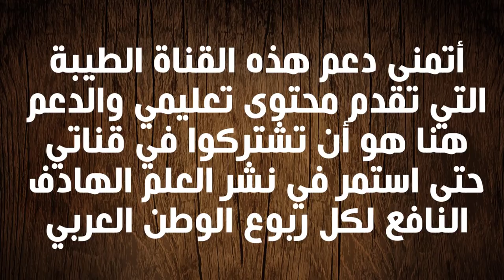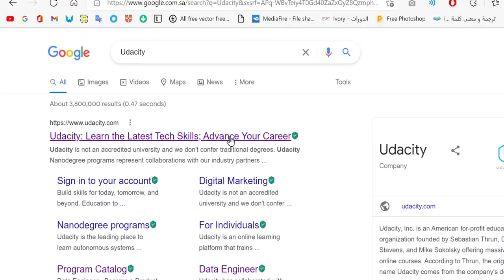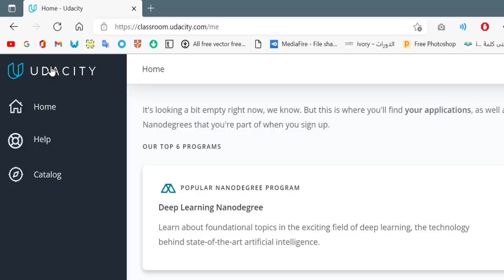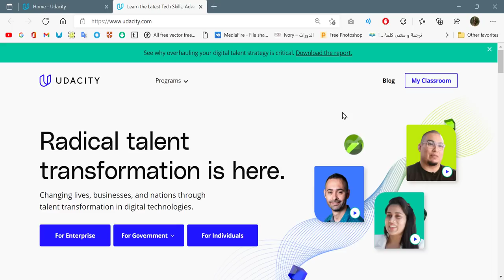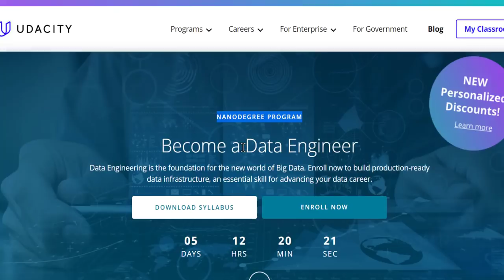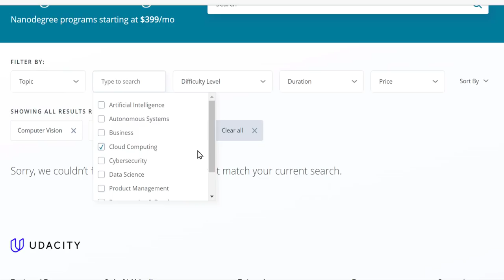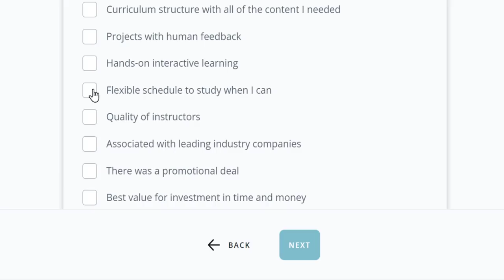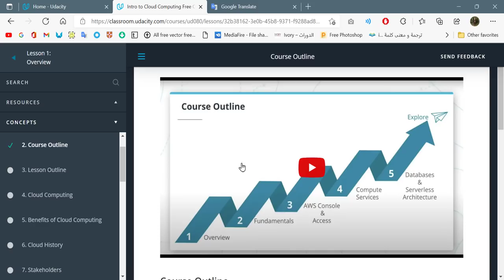مسارات تعليمية مجانية بالإضافة إلى برنامج النانو ديجري المتكامل للتعليم الذاتي من منصة يوداستي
الرابط المباشر لمنصة يوداستي العالمية